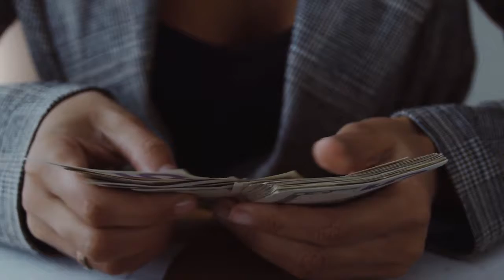Steps on How to Become a Financial Advisor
Here is a quick video on how to become a financial advisor, role and benefits.